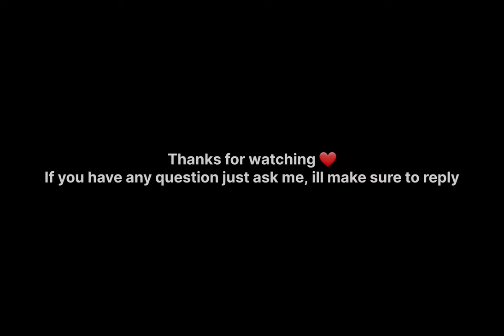How To Fix Flashstep To Movement Joystick Mobile Glitch! | Blox Fruit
blox fruit mobile glitch
blox fruit flashstep glitch mobile
blox fruit how to fix tp glitch mobile
blox fruit mobile
blox fruit flashstep targetting movement key blox fruit
blox fruit flashstep going to movement joystick blox fruit
blox fruit mobile joystick glitch